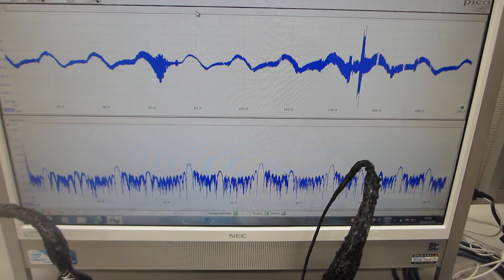メガヘルツの超音波発振による、新しい表面検査技術（超音波システム研究所）